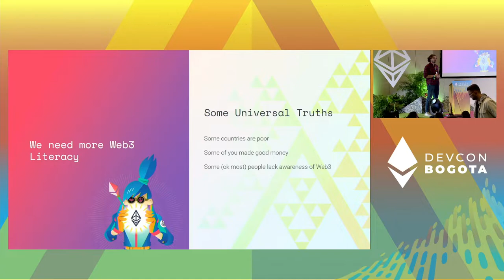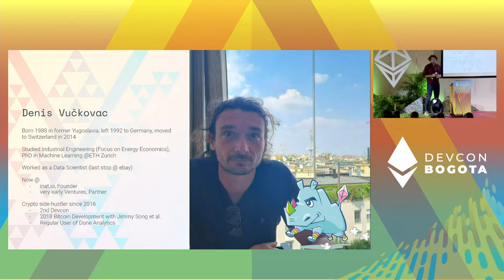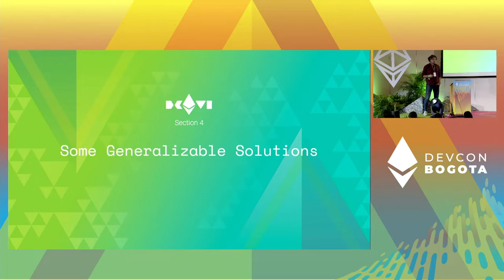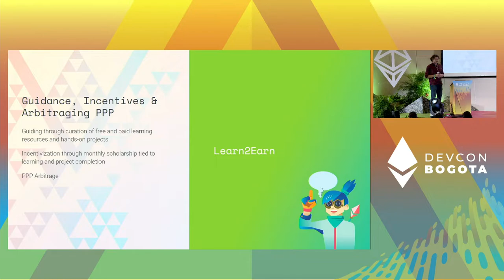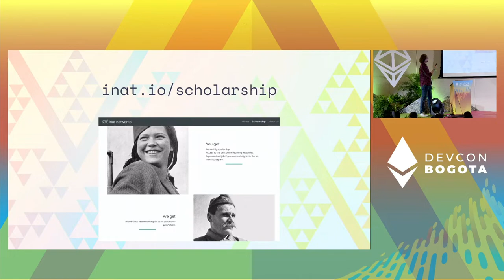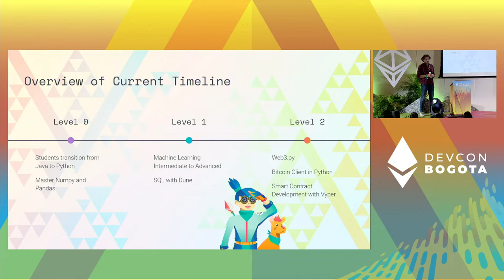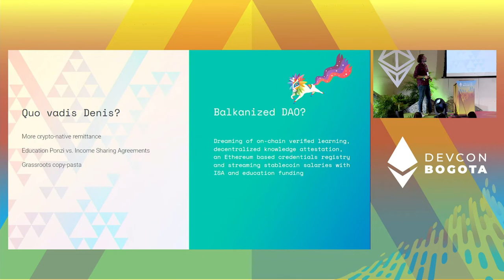Balkanize Learn2Earn - Educating & Financing the Next Batch of Web3 Developers in the Balkans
The next iteration of “the web” is not going to build itself - and people in developing countries are not going to participate in this (r)evolution without some guidance and financial support.
See what can be achieved by handing out scholarships to students in developing countries and guiding them in their learning process towards becoming proficient in the web3 ecosystem.

Speaker(s): Denis Vuckovac
Track: Opportunity & Global Impact